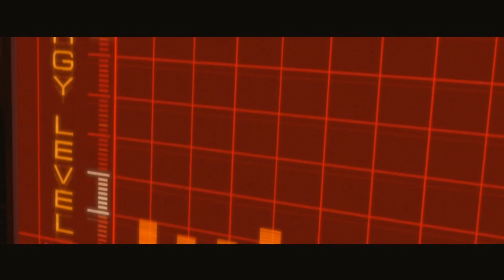Τι παίζει με το Α113; | NeverLander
Τι κρύβεται πίσω από τον αινιγματικό συνδυασμό A113, που εμφανίζεται σε όλες τις ταινίες της Disney Pixar;

Η απάντηση στο μυστηριώδες μυστικιστικό μυστικό, καθώς και όλες οι φορές που εμφανίζεται το Α113 σε ταινίες τις Pixar, υπάρχει στο βίντεο.

Κάτι που ξέχασα να αναφέρω στο βίντεο, είναι ότι η Pixar δεν έχει την αποκλειστικότητα στο A113, το συναντάμε τόσο σε παραγωγές της Disney, όσο και άλλων εταιρειών.

 Ελπίζω να σας άρεσε το βίντεο και να το βρήκατε ενδιαφέρον!

Τι μπορείτε να κάνετε για να με στηρίξετε:
• Καμπανάκι
• Follow στο instagram (@disneyfangr)
• Share το βίντεο
• Σχόλιο με την γνώμη σας για το βίντεο